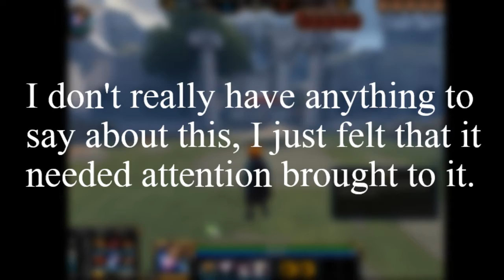I mean, I guess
This is probably how my friends felt when I made them play Smite with me.